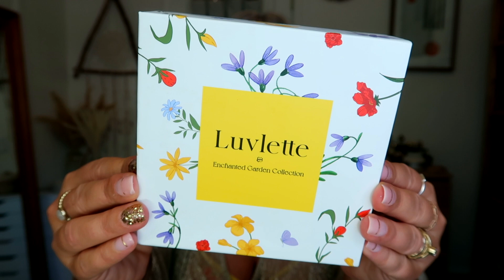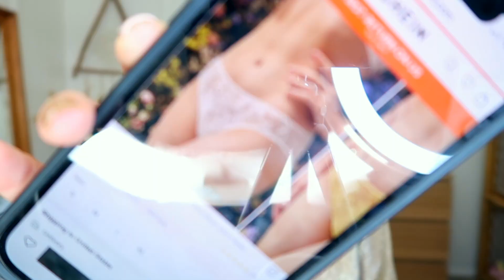Luvlette Enchanted Garden Collection | Bra TRY-ON (36C)... Total BRIDGERTON Vibes!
Hi Guys! Today I'm showing you the new Luvlette Enchanted Garden Collection available at Shein!
Don't these give total Bridgerton vibes?? They're so dainty and feminine!!

Height: 5’1 1/2
Weight: 158 lbs
Jean/Dress size: 8/10
Top size: M/L
Bra size: 36C
Shoe size: 7.5